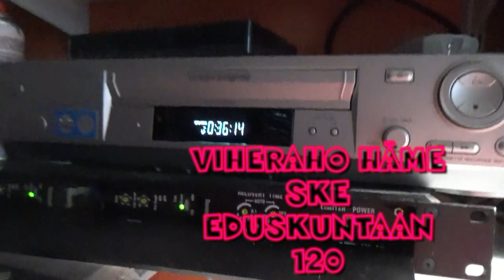31 VIIMEINEN PESU JA VIIMEINEN VHS TOISTAISEKSI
Vaalitili FI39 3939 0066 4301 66 Tue Pasi Viherahon vaalityötä.Varat menevät täysin vaalityön tukemiseen.Lyhentämöttömänä. Tili voimassa 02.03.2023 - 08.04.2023